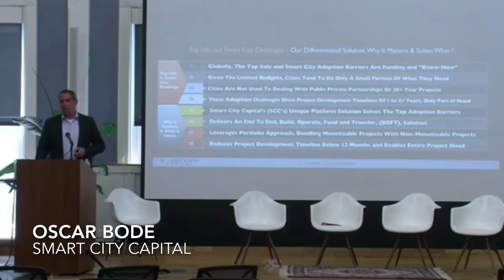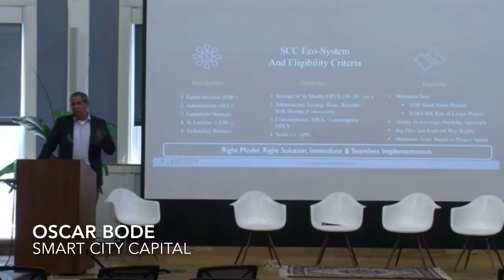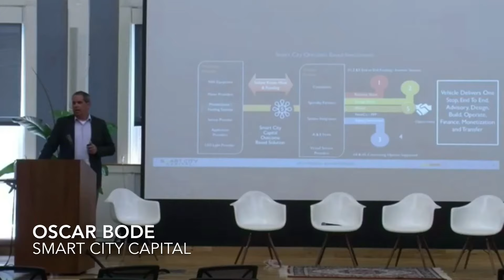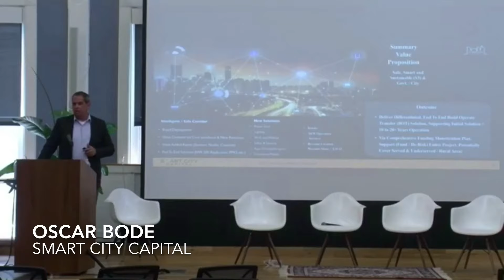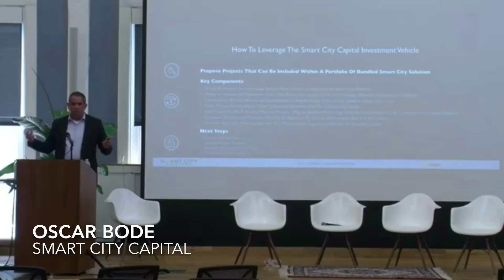How to finance your smart city development project (Smart Cincy Summit 2018)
Smart Cincy was pleased to have Oscar Bode, CEO of Smart City Capital, lead an afternoon smart planning workshop titled, 'Funding and Financing Smart City Development' at the second annual Smart Cincy Summit.